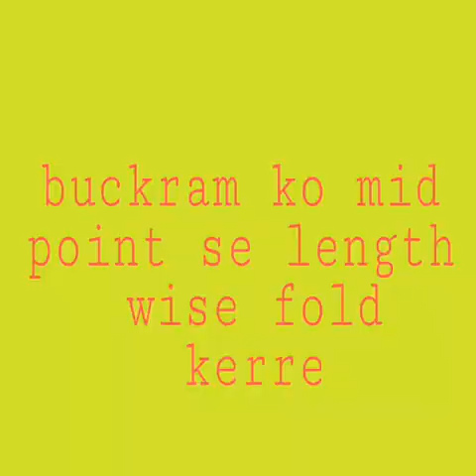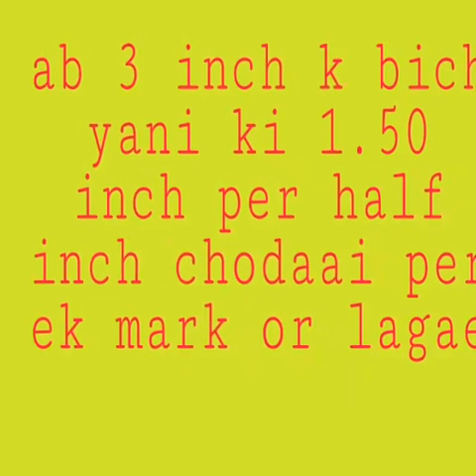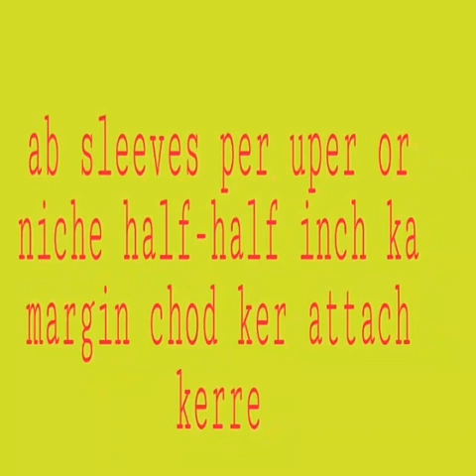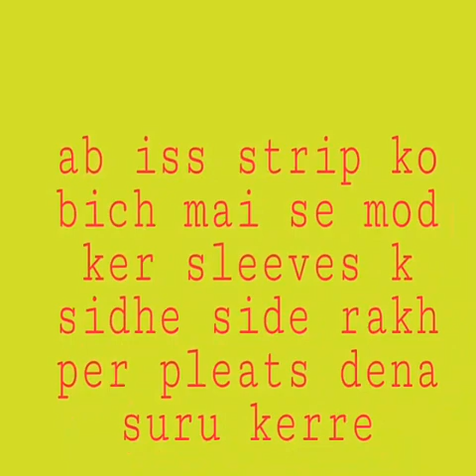Sleeves design pls watch😊😊 easy and beautiful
Beautiful sleeves design for blouse and suits😊